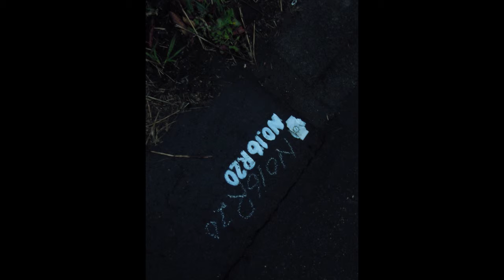『Michael Claxton's Photography』＆『graffiti dark photo』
『Michael Claxton's Photography』

Photo by Michael Claxton

『graffiti dark photo』

Photo by Toshihiko Yanagiya

Musicians

Sax,Pf : Kenji Ise
Gt : Masaya Shinohara
Ba : Akira Sakamoto
Dr : Kinya Yamashita